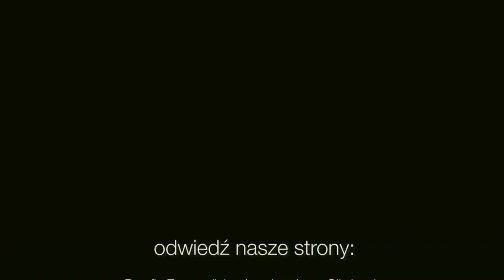Szkółka niedzielna JUDICA - 29.03.2020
Szkółka niedzielna przygotowana przez Panią Kasię i jej córkę Gabrysię. Zapraszamy!